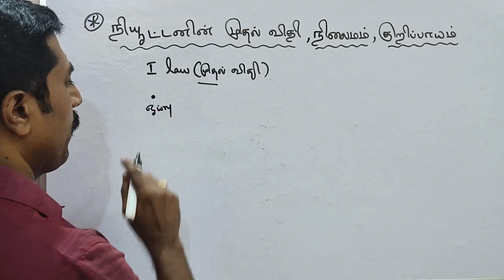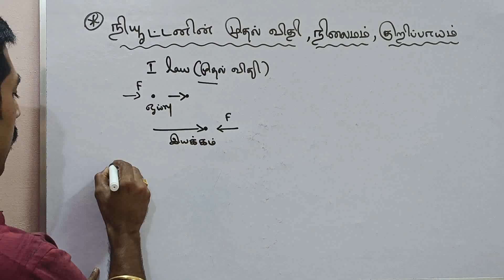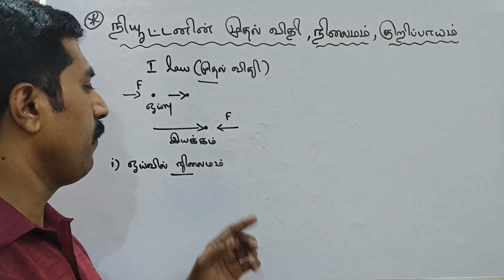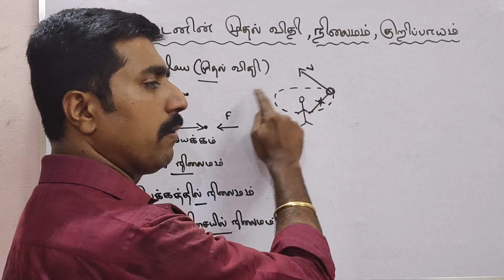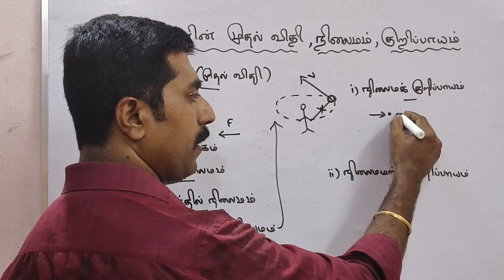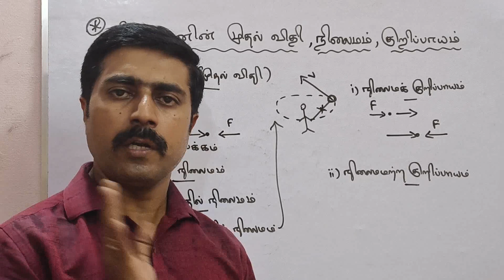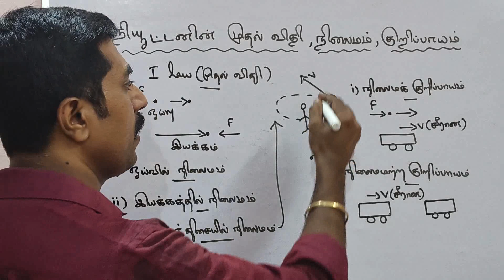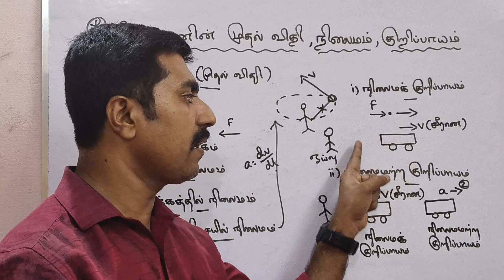11 இயற்பியல்|நியூட்டனின் முதல் விதி|நிலைமம்|குறிப்பாயம்|அலகு 3|இயக்க விதிகள்|sky physics